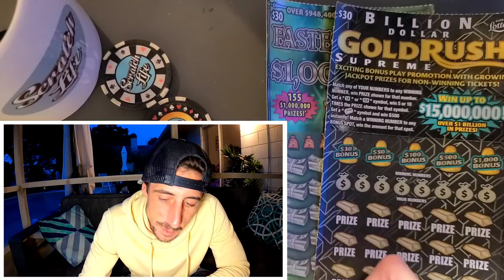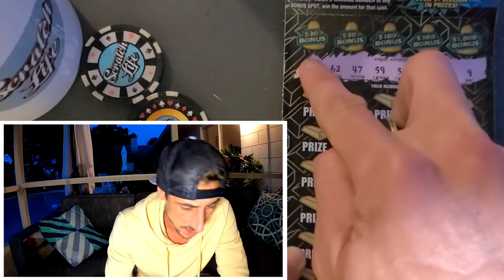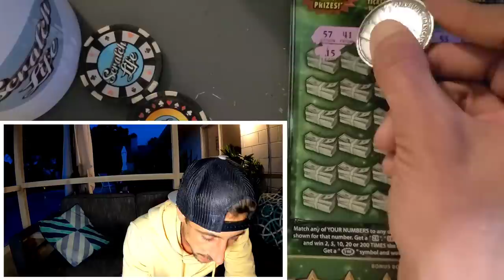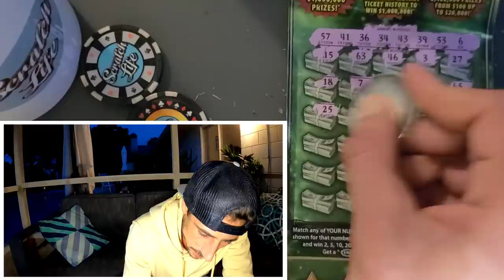2 different Tickets,same Numbers both Winners!!🚀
Same ticket # and both Winners!!!
1 x $30 goldrush supreme scratch off ticket
1 x $30 fastest road to a million scratch off ticket from the florida lottery!!

Support our Movement drop a Hashtag in the comments